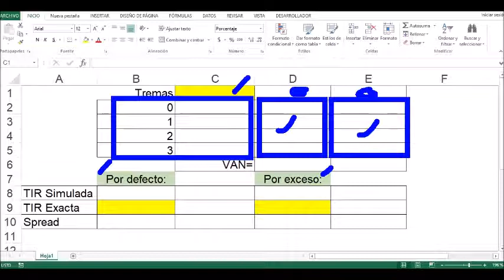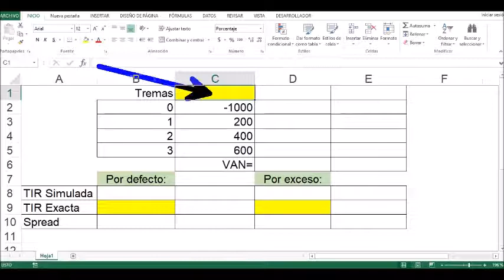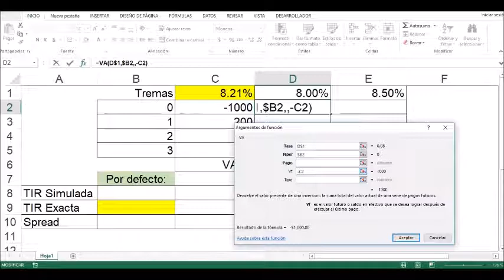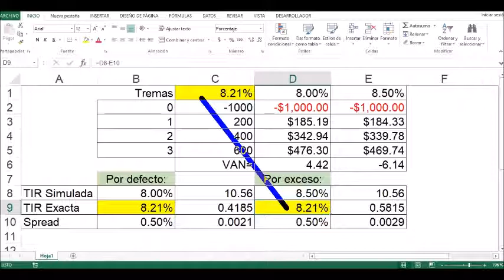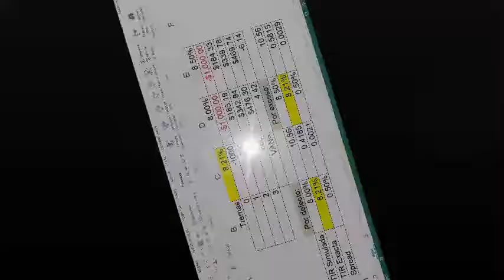Tir Interpolación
Procedimiento para el cálculo de la TIR por interpolación.